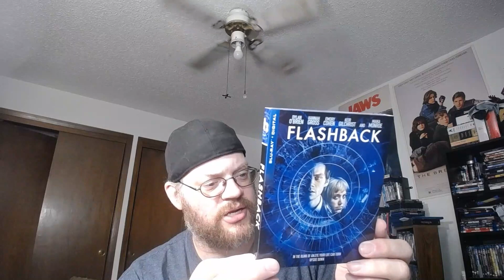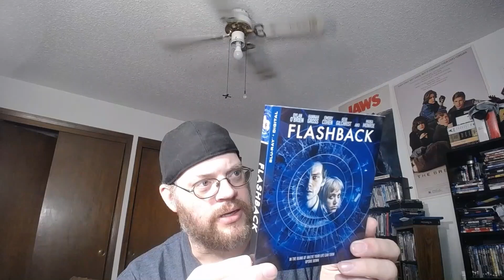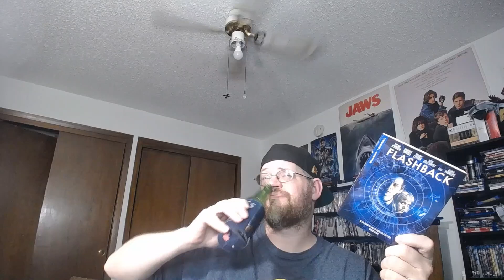Flashback (2020) | Blu-Ray Unwrapping | Drinking Game